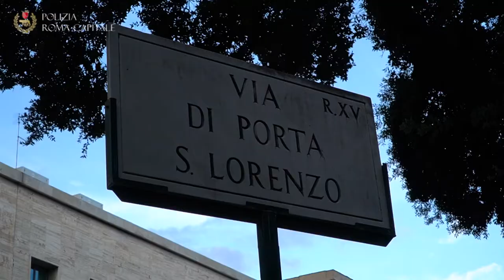Roma, blitz all'alba alla stazione Termini: fermate 10 persone